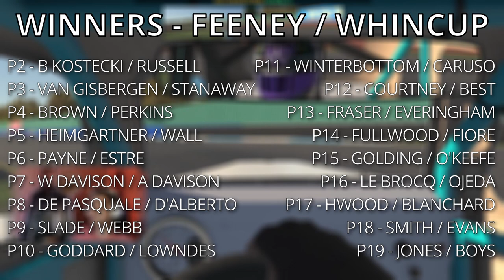TIME CERTAINTY STRIKES AGAIN in Supercars - Sandown 500 Recap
The Sandown 500 is back, and what an event it was! The springvale track located within the heart of Melbourne hosted out first Supercars Endurance event of the season, and it was good. Broc Feeney held off a late race charge from Kostecki, Brown and SVG to win the race, alongside the now 6x Sandown 500 winner Jamie Whincup.

However, we saw the dreaded Time Certainty return, something we shall discuss in todays race recap.​ Let me know your thoughts on the weekend in the comments below!